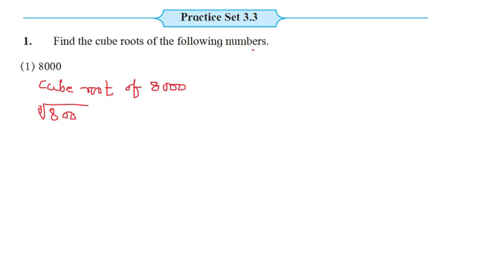Class 8th Practice Set 3.3 I Indices and Cube Root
Dear Student
Welcome

Class 8th  Indices and Cube Root Practice Set 3.3
Maharashtra Board
Cube Root of the number